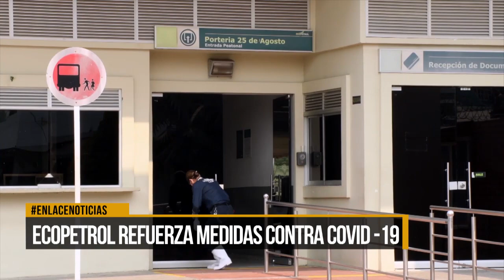Ecopetrol refuerza medidas contra el Covid-19